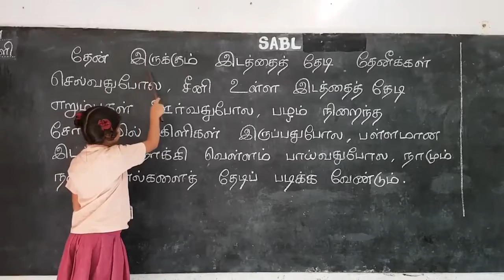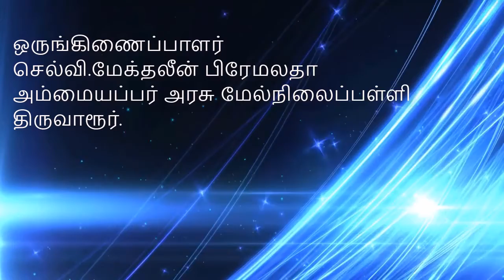எட்டாம் வகுப்பு இயல் -4 புத்தியைத் தீட்டு விரைவுக்குறியீடு